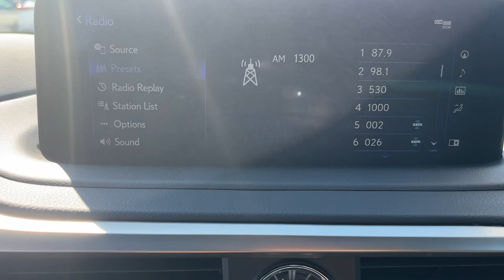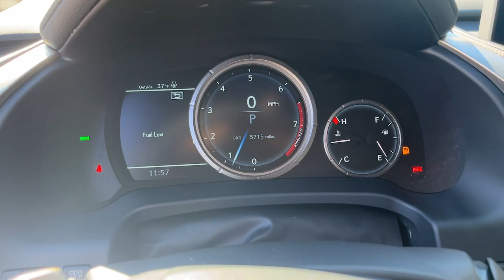2022 Lexus RX Lexington, Wyandotte, Colby, Becknerville, Clintonville, KY X32057A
Caviar Used 2022 Lexus RX RX 350 F SPORT Appearance available in Lexington, KY at Lexus of Lexington. Servicing the Lexington, Wyandotte, Colby, Becknerville, Clintonville, KY area.
2022 Lexus RX RX 350 F SPORT Appearance - Stock#: X32057A

1264 E New Circle Road

CARFAX 1-Owner L/ Certified ONLY 5703 Miles! EPA 26 MPG Hwy/19 MPG City! PRICED TO MOVE $4000 below J.D. Power Retail! Heated Seats Moonroof Nav System Onboard Communications System iPod/MP3 Input Satellite Radio AND MORE! OPTION PACKAGES: 12.3 NAVIGATION SYSTEM W/MARK LEVINSON AUDIO 15 speaker premium surround sound w/subwoofer BUY WITH CONFIDENCE: 161-Point Inspection and Reconditioning 2-Year/20k-Mile Complimentary Scheduled Maintenance (up to 4 Services) from date of purchase $0 deductible for warranty repairs Roadside assistance and trip interruption services are included during the warranty period Complimentary loaner car provided Balance of New Car Warranty plus 2 years/unlimited mile Warranty SERVICE COMPLETED: Service Work completed on this Lexus RX 350 included: Complete Multi-Point Inspection Oil & Filter Change by a Factory Trained Technician Battery Voltage Test Tires Inspected Brake Inspection Emissions System Check Professional Detailed Inside and Out Function Test all Lights Check the Complete Exhaust System Cooling System Inspection Transmission Fluid Inspection Differential Fluid Inspection Function Test all Options & Accessories. WHO WE ARE: We here at Lexus of Lexington have made it our mission to provide a first class car-shopping experience to our valued customers throughout Lexington Frankfort KY Georgetown KY and Richmond KY. With our vast selection of new and used cars youll have the chance to browse our current inventory in a comfortable stress-free shopping environment. Visit us to take a test drive learn more about financing or service your car and we can assure that youll always be well taken care of! Pricing analysis performed on 3/6/2023. Horsepower calculations based on trim engine configuration. Fuel economy calculations based on original manufacturer data for trim engine configuration. Please confirm the accuracy of the included equipment by calling us prior to purchase.